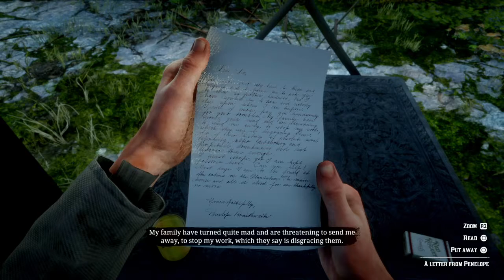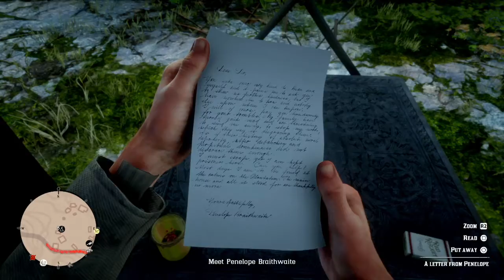Red Dead Redemption 2 Episode 82 - The Course Of True Love, Part 2